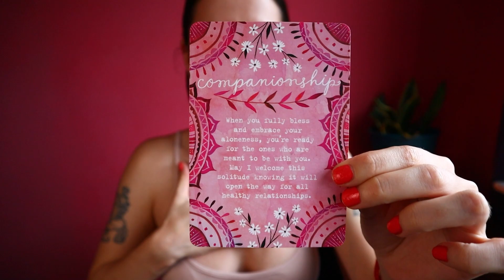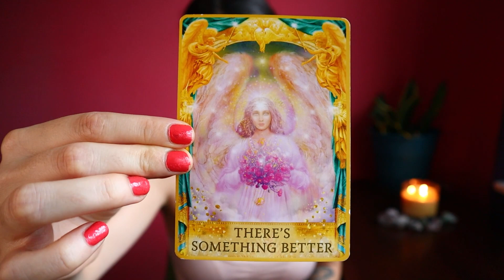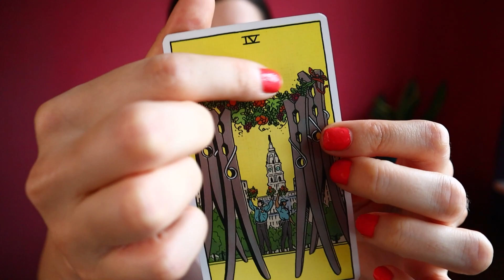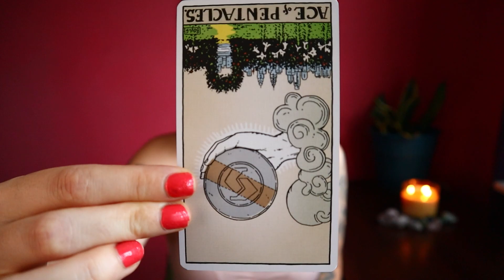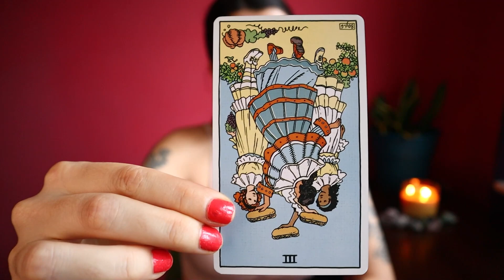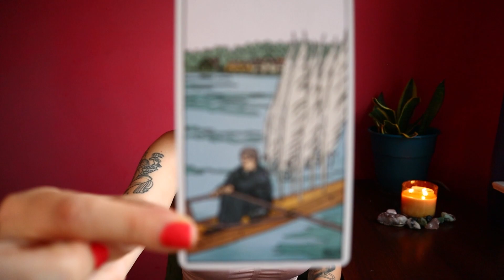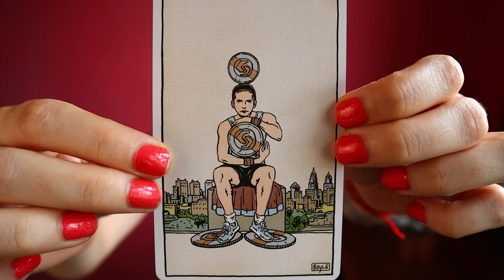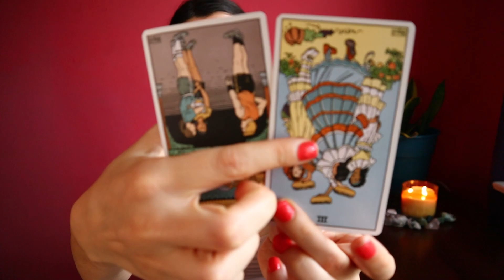ARIES ♈ Your True Soulmates Are Revealed! July 24th - 30th Tarot Reading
Welcome, Aries! This is your tarot reading for the week of July 24th to the 30th, 2023.